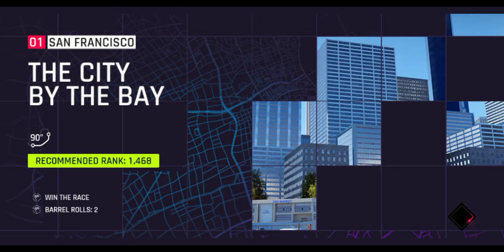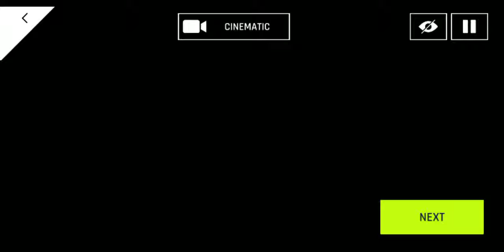Alphate 9 career